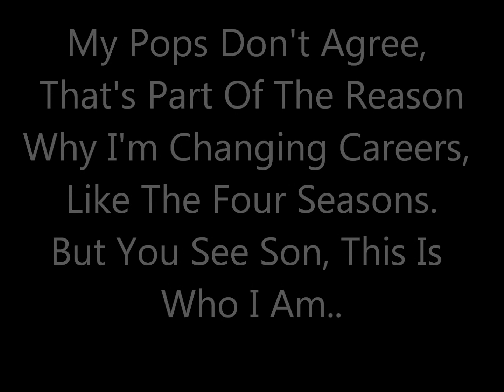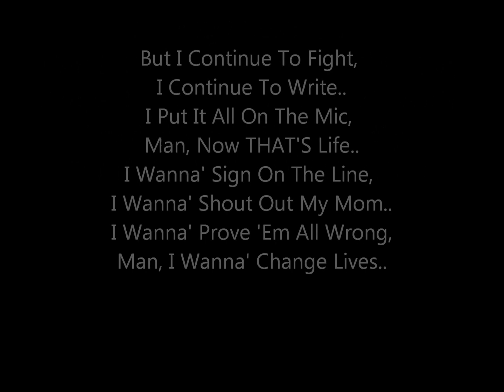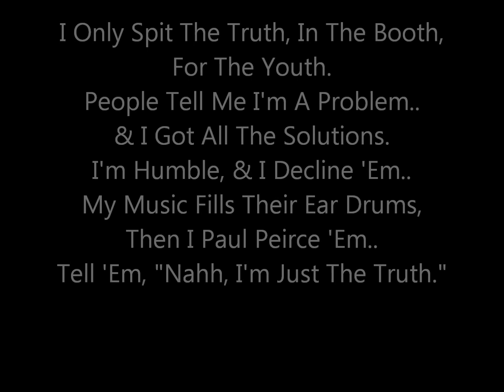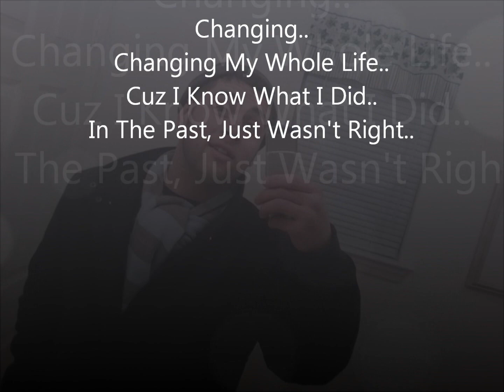Changing Feat. Andrew Baldwin [With Lyrics]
A Song That Came Straight From The Heart... Every Word Of It's True.. Hopefully One Day, The Whole WORLD Can Hear It, Instead Of Just Facebook & Youtube.